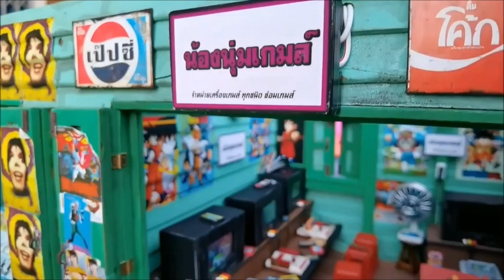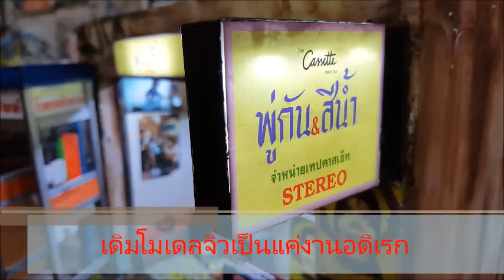ูคู่รักสร้างบ้านของจิ๋วยุค‘90 ขายหลักร้อยถึงแสน ไทย-เทศจองคิวซื้อข้ามปี : เรื่องเด่นทั่วไทย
คู่ชีวิตอดีตครูชาวสุโขทัย..ทิ้งชีวิตติดกรอบ ลาออกเปิดร้านอาหาร “รักชาติ พาเพลิน” ก่อนอาศัยเรียนรู้ดูยูทูปแล้วฝึกทำ “งานโมเดลจิ๋ว” ย้อนความทรงจำวัยเด็กยุคปี 90 ฝึกฝนตัวเองจนฝีมือขั้นเทพ..ย่อส่วนเหมือนเป๊ะ แม้กระทั่งจอเล่นเกม-จอทีวี ก็เปิดดูเล่นได้เสมือนจริง ลูกค้าทั้งในและต่างประเทศ แห่จองคิวซื้อกันถึงปีหน้า 2566 ราคาเริ่มต้นหลักร้อย แต่แพงสุดเคยขายได้ 140,000 บาท